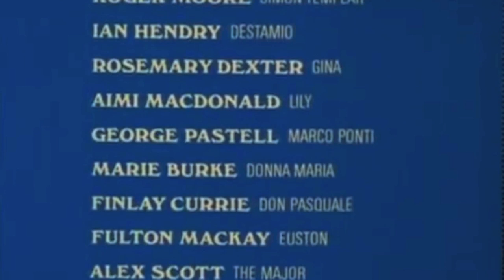The Saint 'Vendetta For The Saint' (1969) | Finale (Clip 6) - Roger Moore Ian Hendry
Templar is having a drink at a bar in Naples when he witnesses a mêlée between two of the customers. It appears that one of them has mistaken the other for an old colleague. Templar's suspicions are raised the next morning when he reads in the newspapers that one of the men has been murdered. He begins to investigate only to find himself thrown into the world of the Sicilian Mafia, and that few people are willing to help him.

The Saint is taken to Sicily to meet Destamio (Ian Hendry), who refutes the accusation but the local police chief, Ponti, tells the Saint that Destamio is a Mafia don and requests his help in trapping him. As an in-road the Saint chooses to befriend Dessamio's niece Gina, telling her that he has been sent by her uncle, but her aunt is suspicious and informs Dessamio, who sends two of the gang to kill the Saint.

Episode Cast (in credits order) complete, awaiting verification

Ian Hendry  ... Alessandro Destamio

Rest of cast listed alphabetically:

Gábor Baraker  ... Barman (as Gabor Baraker)
Peter Kristof  ... Giorgio
Fulton Mackay  ... James Euston
Derek Sydney  ... Maitre'D'
Maxwell Craig  ... Gang Member (uncredited)
Leslie Crawford  ... Chauffeur (uncredited)

Writing credits:

Leslie Charteris   (novel)
Harry W. Junkin    screenplay
John Kruse    screenplay

Episode Crew

Produced by
Robert S. Baker producer
Johnny Goodman associate producer
Roger Moore co-producer (uncredited)

Edwin Astley

Cinematography by
Brendan J. Stafford

Bert Rule

Casting by
Judith Jourd

Ivan King

Pamela Cornell

Makeup Department
Elsie Alder hair stylist
George Blackler makeup supervisor

Production Management
Victor Peck production supervisor

Gino Marotta assistant director

Sound Department
Len Abbott sound recordist
A.W. Lumkin recording director
Bill Rowe sound recordist (as Billy Rowe)
Wilfred Thompson dubbing editor (as Wilf Thompson)

Jack Lowin camera operator
Mike Tomlin assistant camera

Masada Wilmot wardrobe

Music Department
Edwin Astley conductor
Leslie Charteris composer: Saint music theme

Other crew
Leslie Crawford fight arranger
Josie Fulford continuity